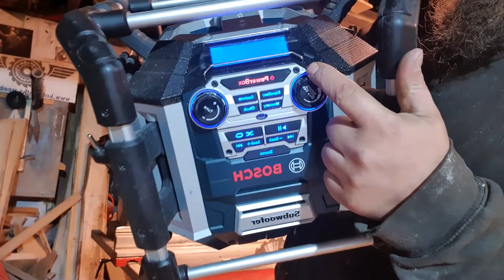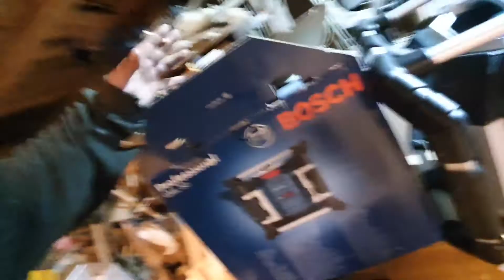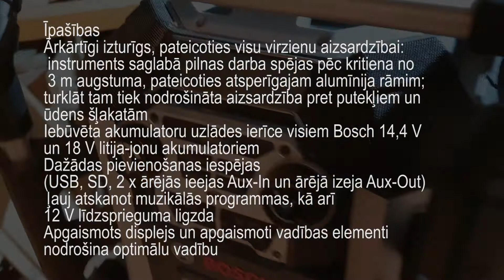Neliels apskats BOSCH mūzikas centrs GML 50. sludinājums nav aktīvs.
Bez mūzikas objektā, darbnīcā, garāžā nevar, vajadzīgs mūzikas centrs, kārtīga škandalkaste kura atskaņo SD, USB, AUX, FM un pēc maniem papildinājumiem arī Bluetooth. Barojas no BOSCH 18v un 14V akumulatoriem kā arī no 220 V strāvas. Reāli mazlietots aparāts par ievērojami zemāku cenu nekā veikalos.